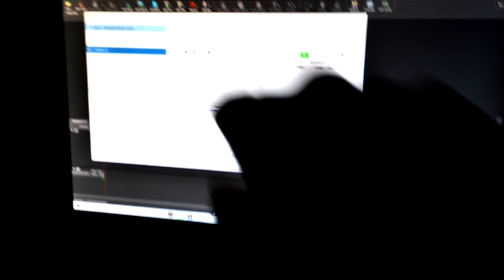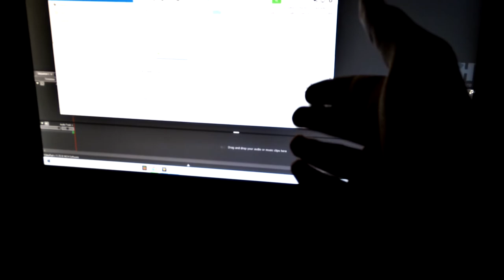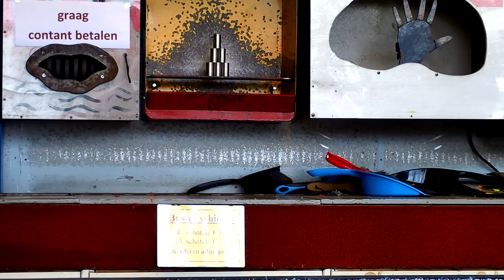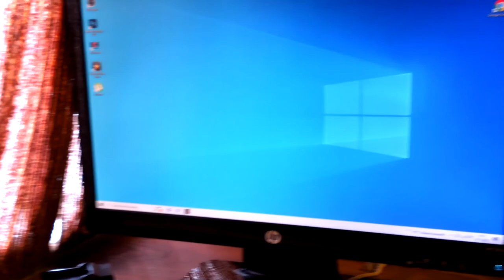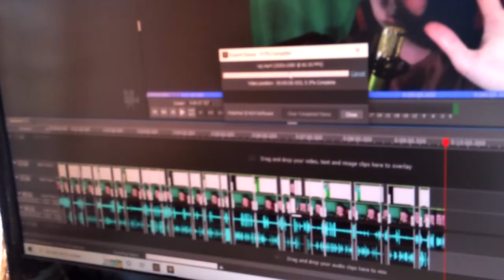LANG-WEEKEND OP DE KERMIS IN SCHERMERHORN! [Vlog #90] - Mark2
Mijn naam is Mark en upload op Woensdag 16:00 uur een nieuwe video!